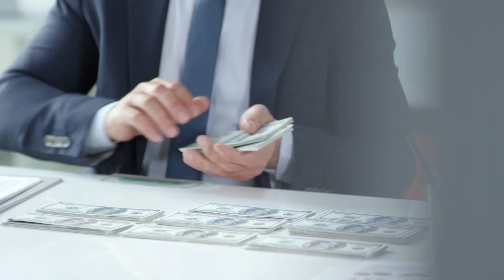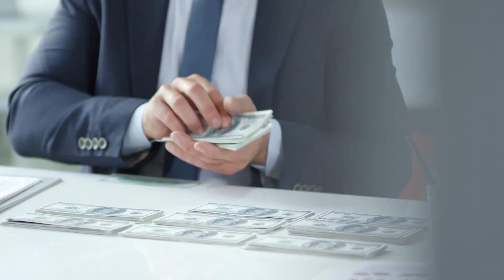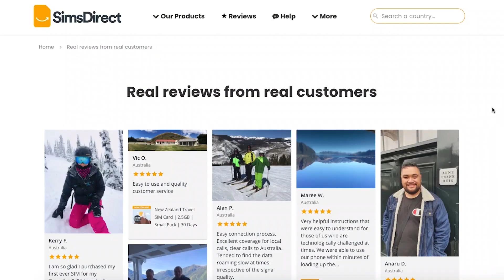Build a Brand on Shopify Dropshipping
Don't waste your time and money looking for the PERFECT PRODUCT. Learn the strategies to build a strong brand on your Shopify dropshipping store, instead!

📅 Let us grow your Google Ads account for you. Book a free strategy session with Sam

In this video, I will show you why building a brand on your Shopify store is your ticket to success!

Don't waste your time in trying to find the "perfect" product for you Shopify dropshipping store. Branded dropshipping will make you more money, save you a lot of pain and time, and allow you to be more free from your business to travel and not need to be testing products like crazy every month.

Shopify dropshipping is one of the easiest types of online selling. With dropshipping, you don't need to buy tons of products for your store, instead you only order from your suppliers when you get sales. However, it will require a lot of work and learning to succeed in the dropshipping industry.  Brand your dropshipping store that will grow and last for years!

Many Ecommerce merchants are still obsessed with the old school dropshipping, focusing only on retail arbitrage. The only real value they provide is that they found a product first or they had better ads. But there’s a better way to dropshipping success than arbitrage: BRANDING! Rise through the competition and set your store apart from other dropsipping companies.

🔗 Here are the playlists on strategies and tips in building your Ecommerce store, that I recommend in this video:

🕘 Timestamps:
0:00 Intro
0:14 Why you should build a brand store
0:27 Building a brand on shopify
1:21 Common problems with dropshipping stores
1:53 Advantages of building a strong dropshipping brand
2:52 Build your Ecommerce empire
3:37 How can you protect your dropshipping business?

SOCIAL